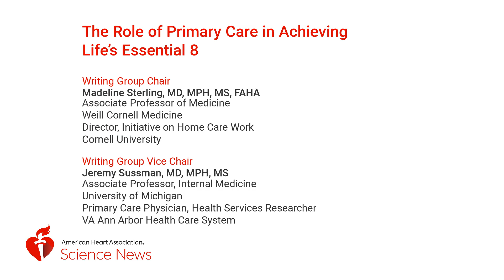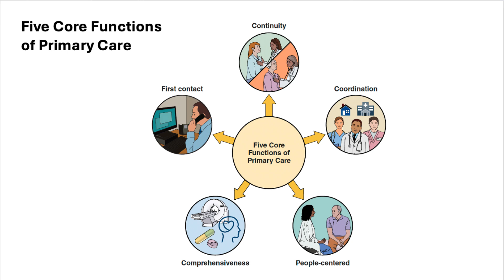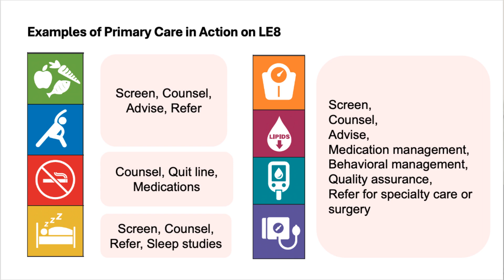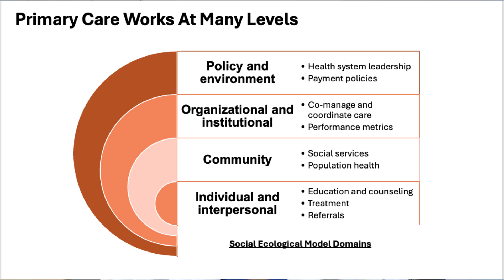The Role of Primary Care in Achieving Life’s Essential 8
Madeline R. Sterling, MD, MPH, MS, FAHA and Jeremy Sussman, MD, MPH, MS discuss a new scientific statement on the pivotal role of primary care in cardiovascular health and how primary care can help achieve Life's Essential 8—a set of critical health behaviors and factors essential for good cardiovascular health.